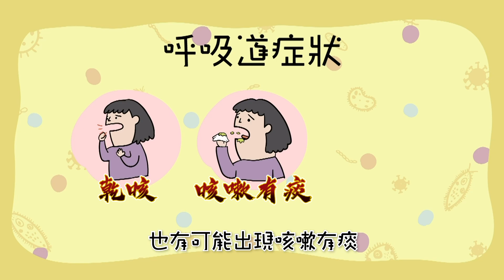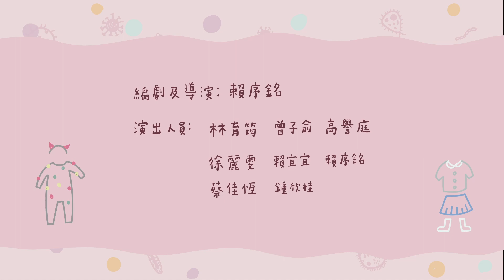防疫小英雄｜親子版 Official Parent-Child Version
人人是英雄的防疫時代，
每一個人的力量都不能少，
開學倒數中，
變身防疫小英雄就是現在！
爸爸、媽媽、阿公、阿嬤！
我們召喚的就是你！
學會防疫五大絕招，
馬上變身防疫小英雄！！

相關防疫相關資訊請至衛生福利部疾病管制署網站